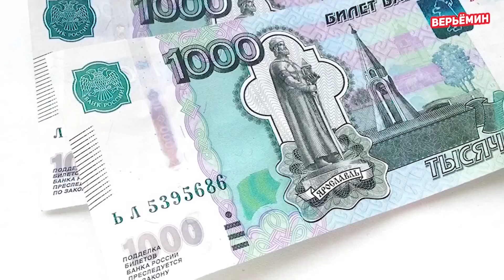20 ГЕНИАЛЬНЫХ ЯПОНСКИХ ИЗОБРЕТЕНИЙ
Все знают, что японские технологии — самые передовые. Мы уверены еще и в том, что все самые необычные и удивительные вещи в мире тоже придумали в Японии. Сегодня мы покажем вам 20 самых гениальных и сумасшедших изобретений.